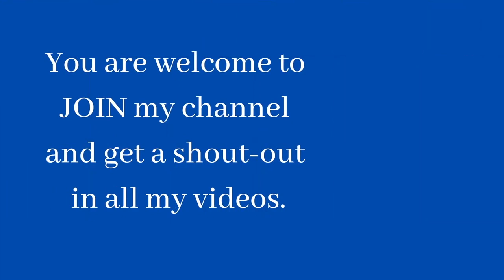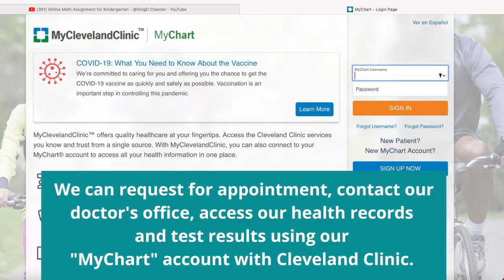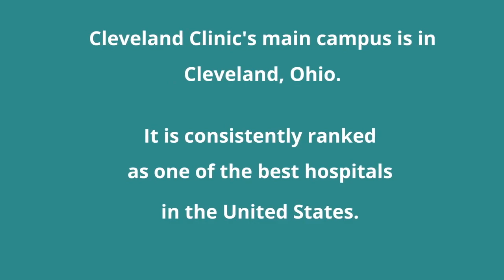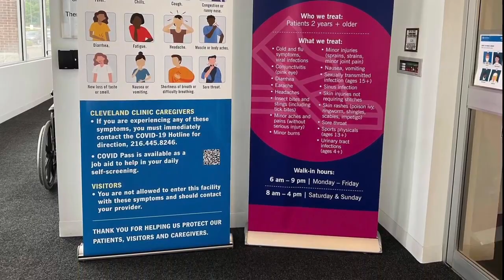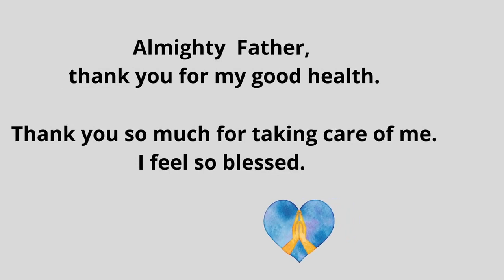Doctor's Appointment at Cleveland Clinic's Express Care